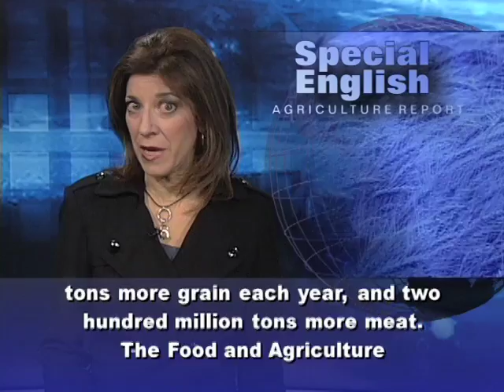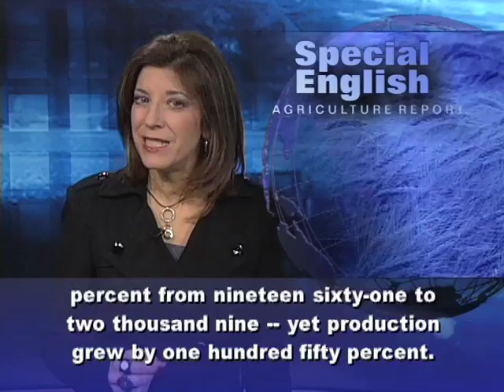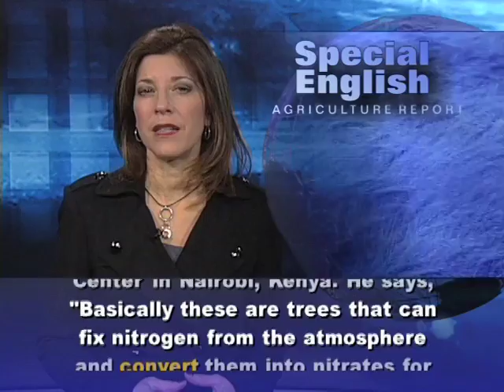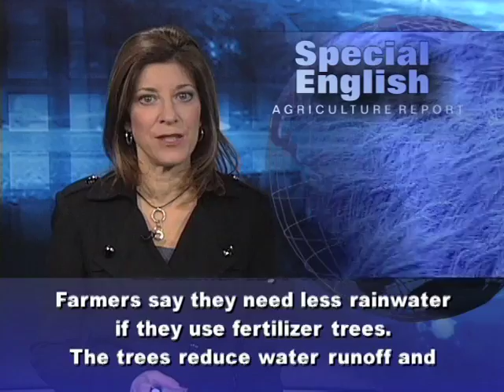Anh ngữ đặc biệt 521 agriculture (VOA)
Chương trình học tiếng Anh của VOA: Special English Agriculture Report - Fertilizer Trees. Xin hãy vào để xem các bài kế tiếp.

The United Nations estimates that world food production will have to increase by seventy percent by twenty-fifty. A world population growing in number and wealth will require one billion tons more grain each year, and two hundred million tons more meat.

The Food and Agriculture Organization says those gains will have to happen largely on existing land through "sustainable intensification."

Officials say the new report provides the first "global assessment of the state of the planet's land resources." It says large parts of all continents are experiencing damage. One-fourth of all land is described as "highly degraded." The greatest threats are losses of soil quality, biodiversity and water resources.

New agricultural methods and technology increased food production in many countries during the Green Revolution. Cropland increased by twelve percent from nineteen sixty-one to two thousand nine -- yet production grew by one hundred fifty percent.

But the new report warns that production rates have been slowing in many areas. In too many places, it says, practices that have increased production have also harmed the land and water. It calls for greater use of practices that can expand production while limiting damage to ecosystems.

One such practice is the use of "fertilizer trees." These are fast-growing trees and shrubs whose leaves and roots help improve soil. A recent study found that about four hundred thousand farmers in southern Africa are using them.

The study appeared in the International Journal of Agricultural Sustainability. Lead author Oluyede Ajayi is senior scientist at the World Agroforestry Center in Nairobi, Kenya. He says, "Basically these are trees that can fix nitrogen from the atmosphere and convert them into nitrates for fertilizer, for organic fertilizer."

Farmers who planted fertilizer trees reported double the maize production of other farmers. In Zambia, the fertilized fields provided up to one hundred fourteen additional days of food.

Farmers say they need less rainwater if they use fertilizer trees. The trees reduce water runoff and soil erosion.

Mr. Ajayi says the project began about twenty years ago when scientists were trying to identify the main threats to food security. The farmers themselves designed and managed part of the testing in the field, and spread the word of their successes.